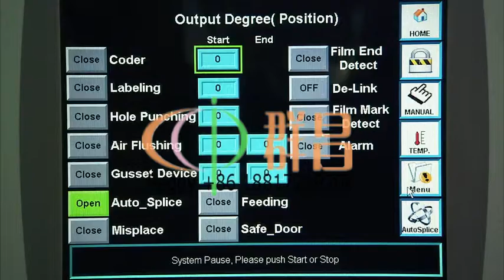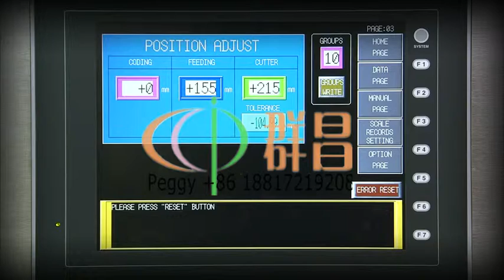horizontal packaging machine,Heat shrinkable packaging machine,shrinking machine